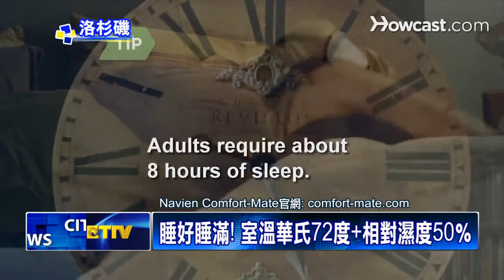全球近3成人口睡不著 醫師警告致命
根據世界衛生組織，最新統計，在全球，每四人當中，就有一人飽受，睡眠障礙之苦。而原因之一，有醫師表示，是受到睡眠溫度與濕度影響。因此，一家來自韓國的知名品牌，特別推出「水暖床墊」，比起傳統的電熱毯，更加安全方便。